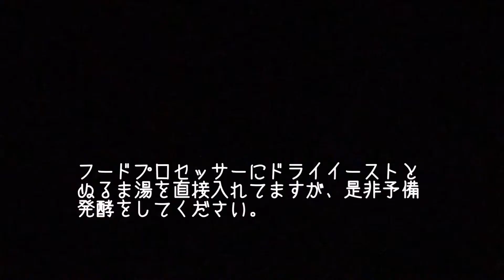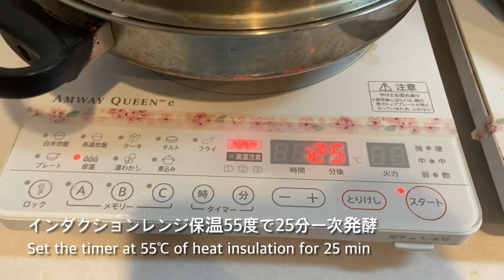食パン a loaf of bread #09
流行りの食パンをおうちでも☆

凝った材料も使わず難しい工程も無く、おうちで簡単に食パンが作れます。いくつかポイントを動画内でも紹介してるので、是非ご参考にしてみてください！

【材料】
・強力粉　140g
・薄力粉(or全粒薄力粉)     70g
・砂糖　20g
・エサンテオイル　10g
・塩　4g
・ドライイースト　6g
・ぬるま湯　130cc

今回はプレーンの食パンです。薄力粉を全粒で作ると、パンの味がしっかりと出来上がります。食パンは粉の味が楽しめます。

エサンテをバター代わりに使うので、低カロリーに仕上がります。詳細を知りたい方はメッセージください。

Special thanks to Kikumi, Mark, Miki and Yu